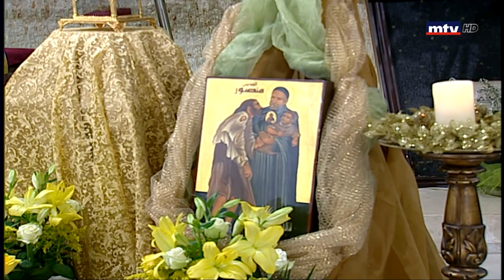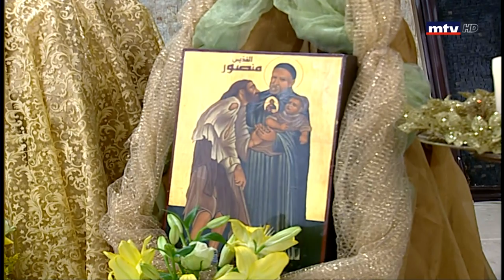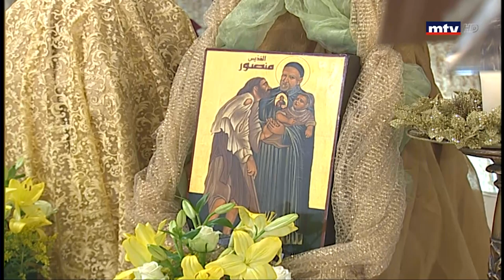قداس إلهي - 10/11/2019